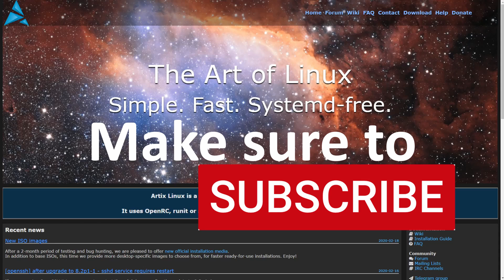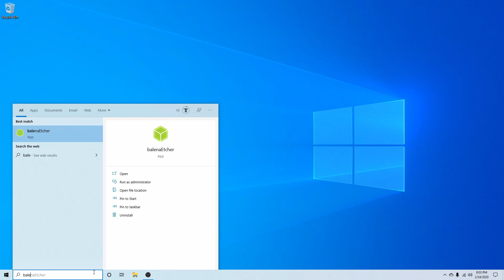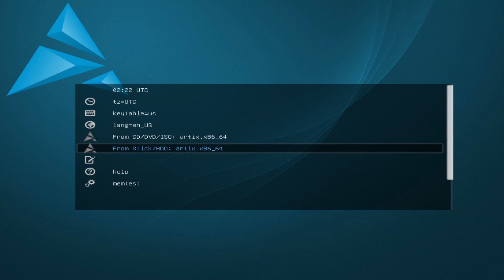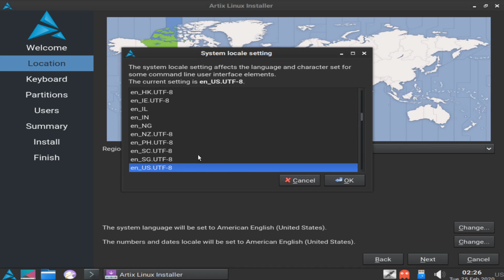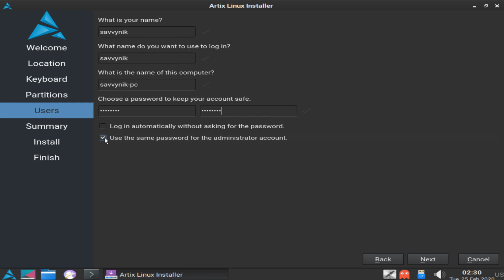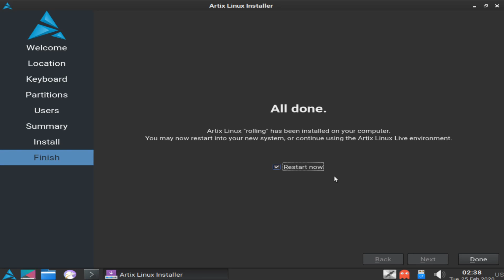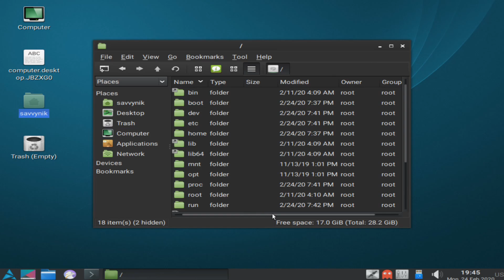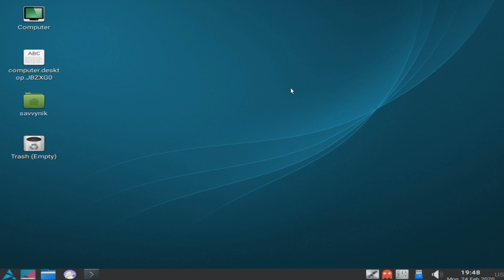Artix Linux Install Tutorial (with RUNIT) | Linux Beginners Guide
Artix Linux Install a 2021 Tutorial on How to Install Artix Linux with RUNIT on a computer, server, and/or virtual machine of your choice. Run through the steps required to successfully install Artix Linux on a system. This Artix Linux Install is intended for Beginner Users.

Artix Linux is based on Arch Linux and is a continuation of the Arch-OpenRC/Manjaro-OpenRC project and deploys three different system or service managers including OpenRC, s6, and runit in an attempt to get distros away from systemd which some argue is bloated and not properly maintained. The community versions and the one we're currently installing are desktop environments that have been tweaked by the developers of Artix and come with a suite of tools and packages available for people who don't want to spend the time installing their own and come with the necessities of everyday computer use.

We’ll go through the following steps in the video:
1. Download Artix Linux
2. Create a bootable Artix Linux disk out of a usb/cd/dvd
3. Install Artix Linux on a system of your choice (virtual machine, computer, server)